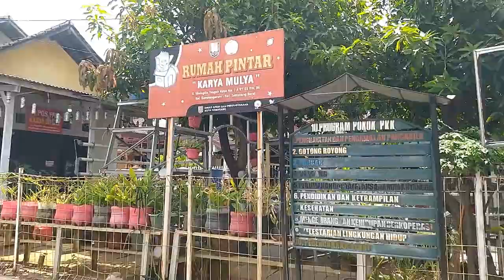KONTROL KE-12 DI KLINIK dr.H.S.HERI PRASETYO, MM - WOLOGITO SEMARANG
Tetap semangat.

Tonton sampai habis dan jangan di skip-skip untuk informasi lebih update.